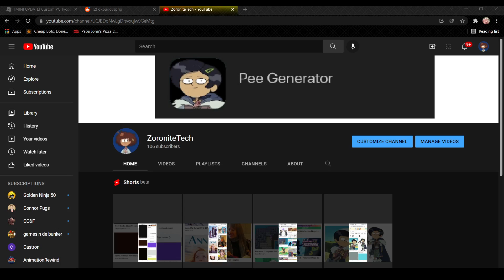The Spam War Has Ended